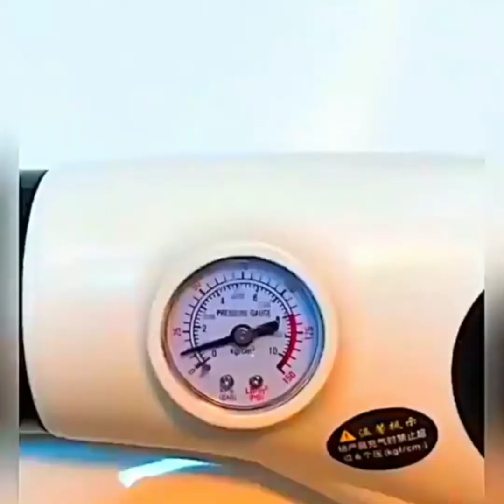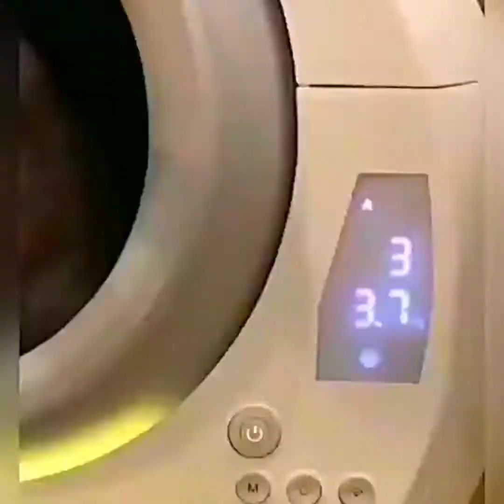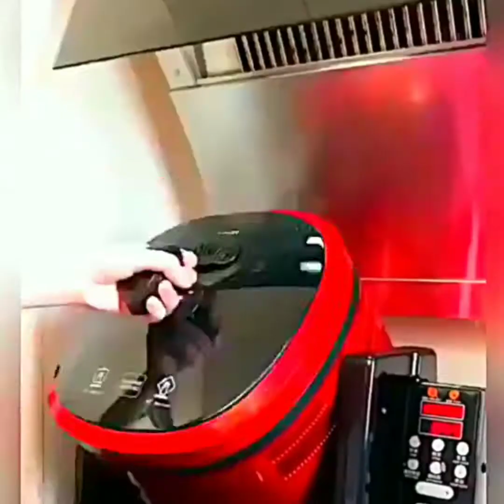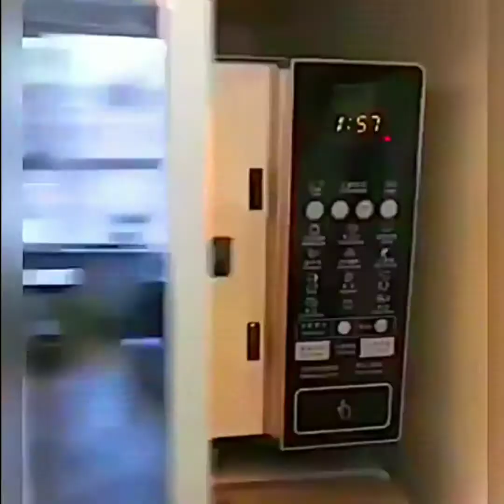Amazing Asian Inventions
AMAZING INVENTIONS
TOP 5
TOP 10
HACKS
MAKING LIFE EASY